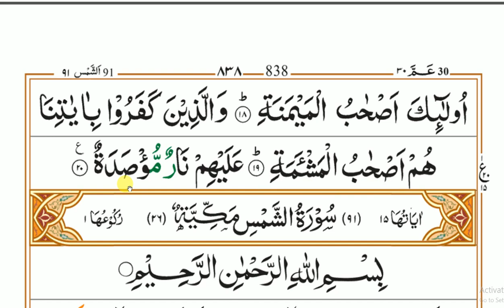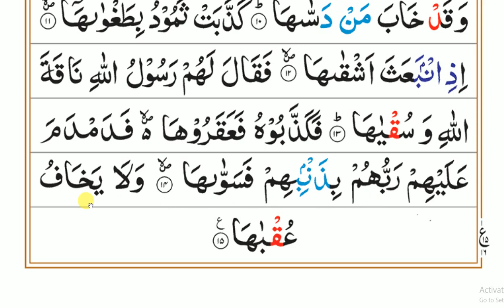#248 سورہ_غاشیہ_و_فجر_و_بلد_و_شمس_مکمل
Salam
Dear friends!
Teacher: Jamiatul Madina Faizan e Imam Ahmad Raza Khan علیہ الرحمہ